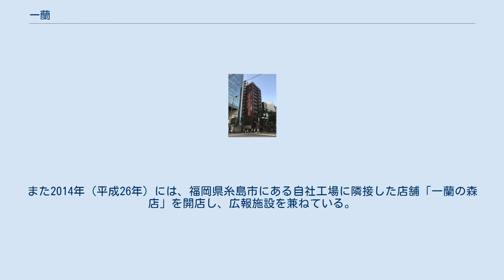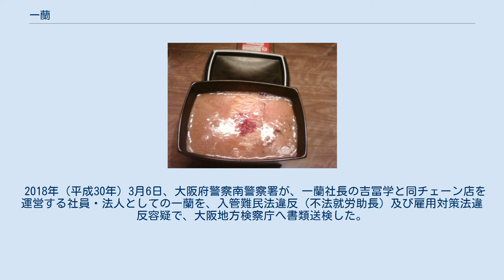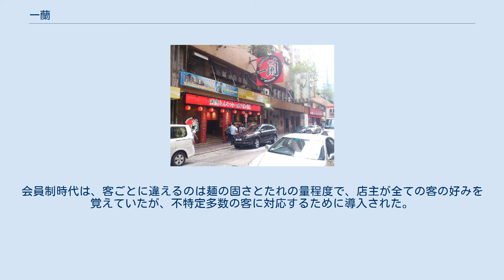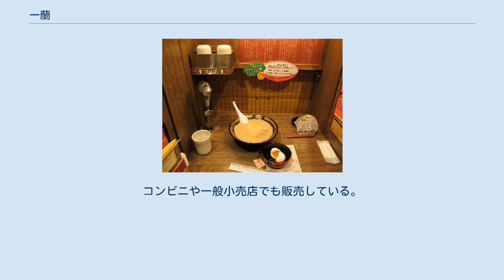一蘭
本社総本店（福岡市博多区） 道頓堀店 香港店 那の川店脇にあるのれん 天然とんこつラーメン専門店 一蘭（いちらん）は、福岡県福岡市に本社を置くラーメンチェーン店である。
 1960年（昭和35年）、中原貞之により福岡県福岡市百道で屋台「双葉ラーメン」として創業し、ラーメンの真ん中に唐辛子ベースの赤いタレを浮かせて提供した元祖とされる。
1966年（昭和41年）に福岡県小郡市へ移転し、屋号を「一蘭」と改名して営業を続けた。
やがて、初代店主である中原夫妻が高齢となって廃業を予定するも現代表によって屋号を買い取り、営業を継続、常連を会員とする全国でもまれな会員制ラーメン店となる。
一蘭は「日本初の会員制」と自称している。
 1993年（平成5年）9月、現在の「一蘭」第1号店である那の川店が開店し、福岡県内で店舗展開を行う。
店主が代わっていることから、1960年（昭和35年）に創業した百道の店ではなく、ここを「発祥の店」としている。
「記入式オーダーシステム」「味集中カウンター」は、現在の一蘭になってからである。
 「全てのお客様に、とにかく何も気にすることなく無心でラーメンを味わっていただきたい」と語り、カウンター席、暖簾、仕切り、客の好みに応えるための「オーダーシステム」や替玉注文時にチャルメラが鳴る「替玉システム」を、「味集中システム」として特許を取得している。
近年はブルーオーシャン戦略の手本企業や外食産業の成功例などとして紹介され、「創意工夫に満ちた優れたサービスを提供する企業」として表彰された。
 2001年（平成13年）、関東地区初となる「六本木大江戸線駅上店」、大阪府、愛知県、熊本県にそれぞれ出店し、2014年（平成26年）時点は約50店舗である。
2020年（令和2年）1月には札幌市出店で北海道にも進出した。
 2021年（令和3年）1月には仙台市出店で東北地方にも進出した。
 2012年（平成24年）、福岡県福岡市博多区中洲に本社ビルが完成する。
3階から12階までのベランダ部分に赤い提灯を左右4個ずつ計80個吊り下げ、遠隔スイッチでルーレットになっている。
客がルーレットを当てるとみやげがもらえる。
また2014年（平成26年）には、福岡県糸島市にある自社工場に隣接した店舗「一蘭の森店」を開店し、広報施設を兼ねている。
 2009年（平成21年）以降は物販事業にも進出しており、袋麺タイプの「一蘭ラーメン」などをおみやげ商品として店頭・通販サイトにて販売している。
 2018年（平成30年）3月6日、大阪府警察南警察署が、一蘭社長の吉冨学と同チェーン店を運営する社員・法人としての一蘭を、入管難民法違反（不法就労助長）及び雇用対策法違反容疑で、大阪地方検察庁へ書類送検した。
 2021年2月には一蘭で初となるカップ麺「一蘭 とんこつ」を発売した。
 とんこつスープを用いる。
 食券を求めた後に味・麺の堅さなどを日本語、英語、中国語、韓国語の専用紙で指定する。
会員制時代は、客ごとに違えるのは麺の固さとたれの量程度で、店主が全ての客の好みを覚えていたが、不特定多数の客に対応するために導入された。
現在は以下の7項目で取捨選択できる。
 同じ注文をしても店舗ごとに違いが出ず、安定した味を提供するためセントラルキッチン方式とし、専用の工場で製麺などを行っている。
 自動券売機の食券購入による前金制だが、箸袋に品名と料金が印刷されており、自席前方にあるボタンを押して店員を呼び、料金と一緒に提示する事で追加注文ができる。
福岡のキャナルシティ博多店及び天神西通り店では「重箱どんぶり」が採用されており、キャナルシティ博多店では究極の酸味の「あり」か「なし」が選択できる。
 味集中カウンター。
横から食べているところが見えないようになっている。
正面のすだれはラーメンが出てきたあとに下がる。
 福岡県糸島市にあるセントラルキッチンのラーメン生産工場。
「できたて超生麺」はここの店舗のみで味わえる。
博物館などを備えた観光施設でもある。
2014年（平成26年）に開業し、敷地面積は約9万4000平方メートル。
 店頭や通販で購入可能。
 2021年2月15日発売。
製造はエースコック。
コンビニや一般小売店でも販売している。
 A袋（粉末）・B袋（液体）の2種類のスープ、秘伝のたれと記載されたC袋と麺が入っており、「ラーメン本来の純粋な味わいを楽しんでいただくため」具は...